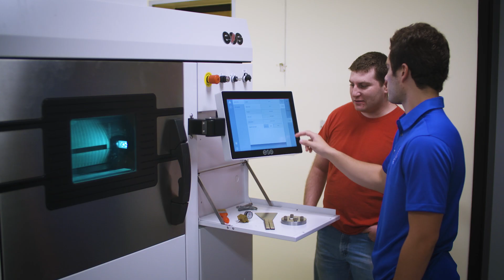University of Memphis - The President's Perspective — Vol. 22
UofM President Bill Hardgrave talks with Herff College of Engineering Dean Okenwa Okoli about his arrival in Memphis and the future of Herff College in the latest edition of The President's Perspective series.